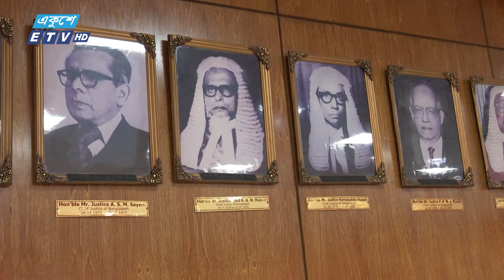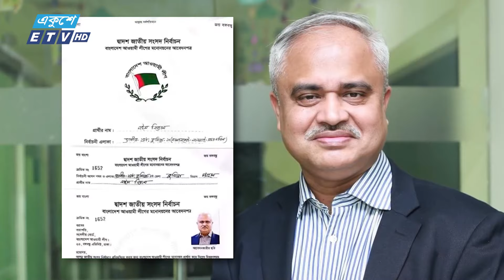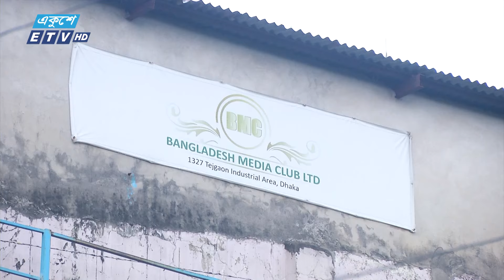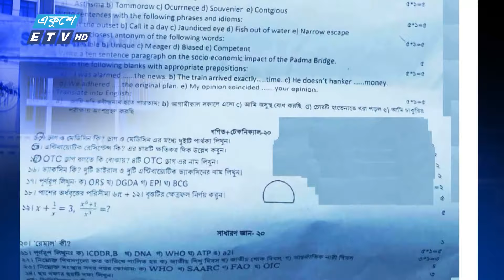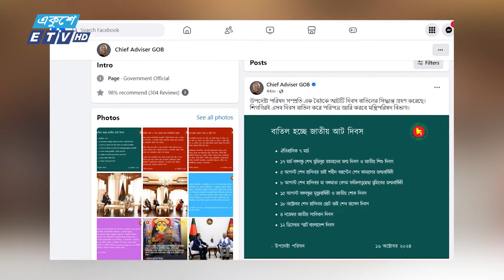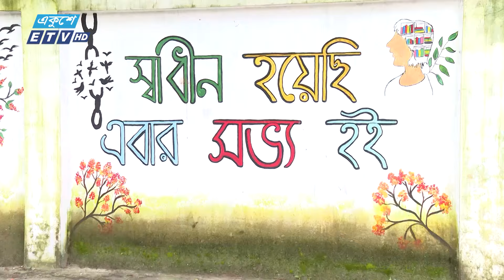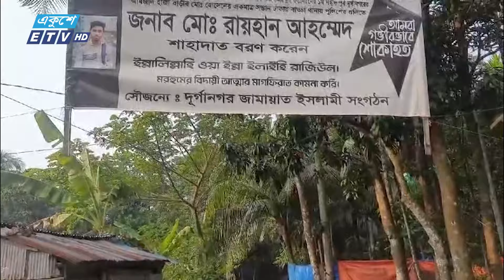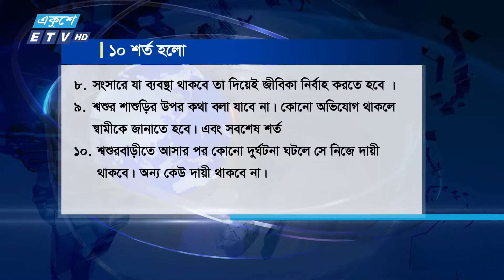07 PM NEWS || সন্ধ্যা ০৭টার সংবাদ || 16 OCTOBER 2024 || ETV News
07 PM NEWS || সন্ধ্যা ০৭টার সংবাদ || 16 OCTOBER 2024
উপস্থাপক: মুজাহিদুল ইসলাম